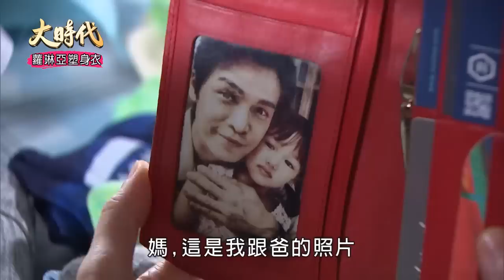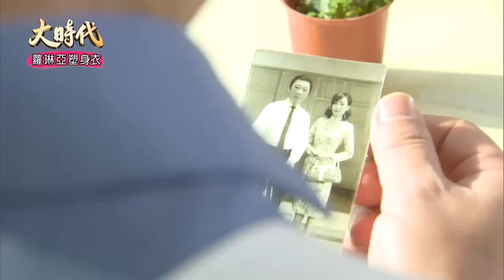大時代 Great Times EP154｜蘿琳亞塑身衣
本集精彩：
00:00:31 若蘭想要爸爸 承淵在旁愧疚
00:16:15 如貞要幫承淵認女兒?
00:27:10 志開與賀良才的血緣關係是?
00:41:26 玉華母親的愛人?!
00:52:02 若蘭親父曝光 良才不知如何是好
00:58:50 若蘭酒店工作被發現
01:01:29 貞請求幸美讓承淵若蘭相認
01:15:41 若蘭焦慮 良才鼓勵安慰
01:25:46 承淵對幸美若蘭的愧疚自責
01:36:23 若蘭另一人格再現